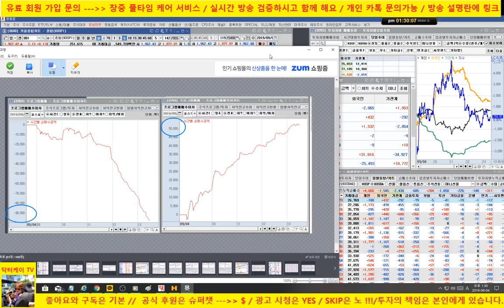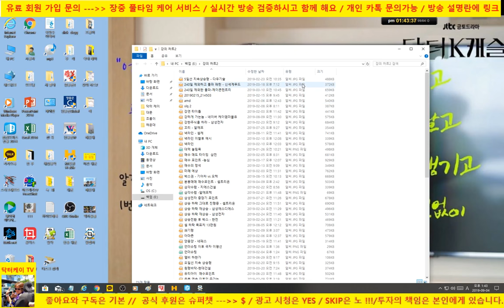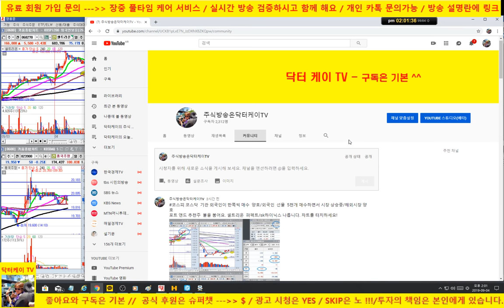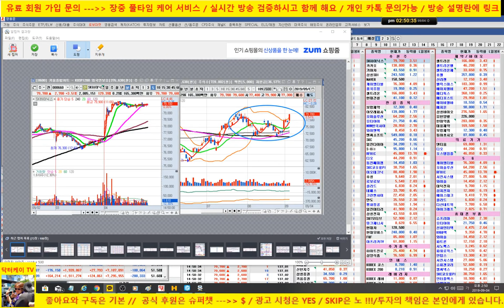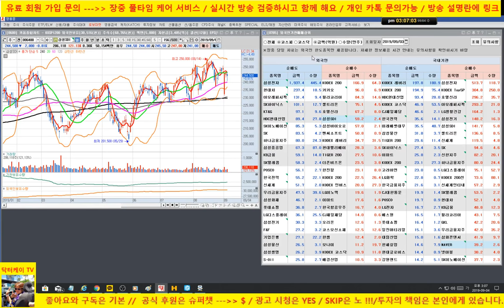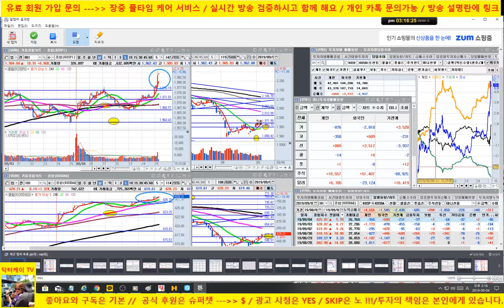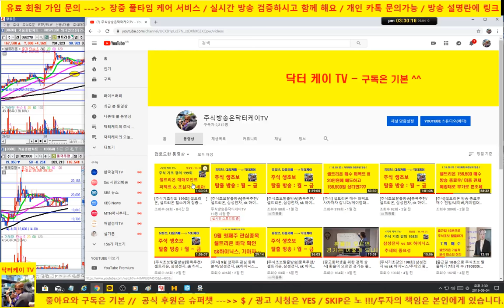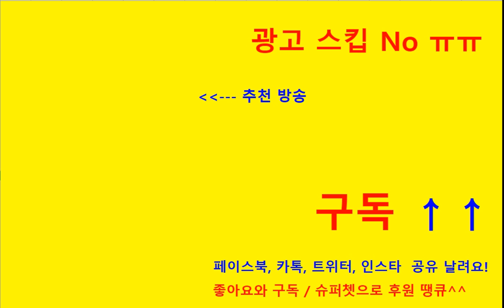[주식기초강의 201회] 주식매매의 모든 것 2부 /셀트리온, sk하이닉스, 케이엠더블유 매수 타이밍 퍼펙트/190904/닥터케이 주식아카데미/무료 주식방송송